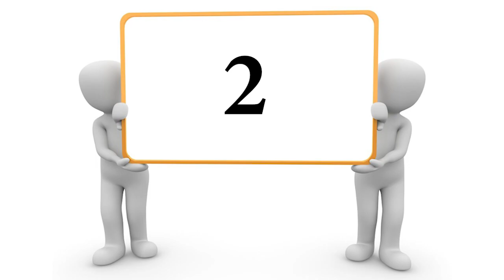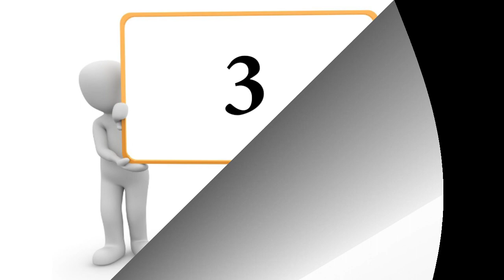3 اشاعات عن الكسوف الكلى للشمس 2024 وتصحيح المعلومات عن ظاهرة كسوف الشمس 2024 حيث ظاهرة الكسوف نادرة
3 اشاعات عن الكسوف الكلى للشمس 2024 و المعلومات الصحيحة عن ظاهرة الكسوف الكلى للشمس 2024 عشان ظاهرة كسوف الشمس من الظواهر الطبيعية التى تساعد على القرب من الله و يعتبر كسوف الشمس الكلى يوم 8 ابريل 2024 إن شاء الله